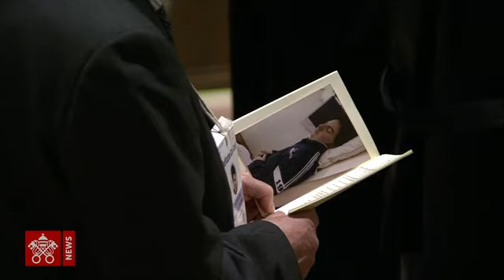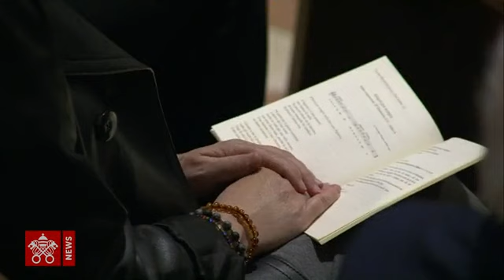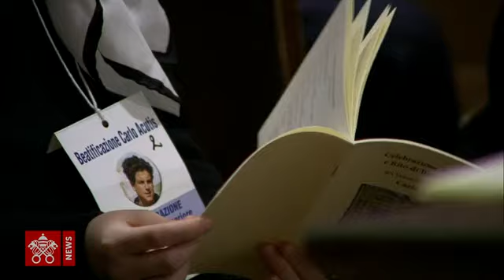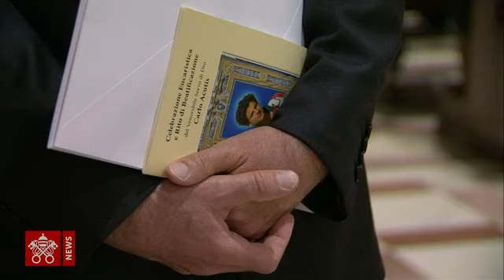[Diretta Vatican News] - Santa Messa di Beatificazione di Carlo Acutis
Dalla Basilica Superiore di San Francesco ad Assisi, Santa Messa con cerimonia di Beatificazione di Carlo Acutis, presieduta da Card. Agostino Vallini